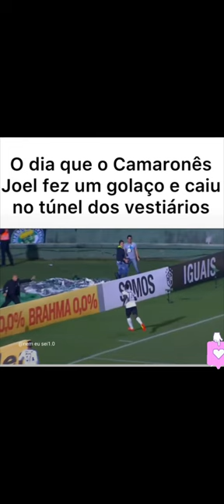O DIA que o Camaronês Joel Fez Golaço mais Caiu no Túnel no Lance seguinte